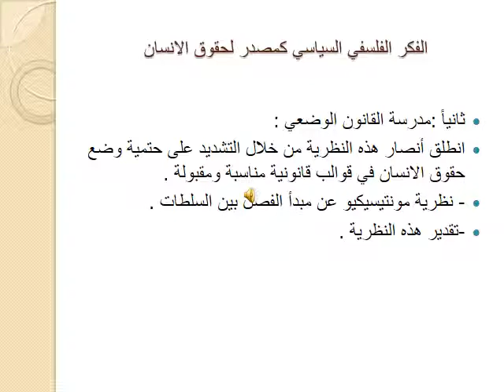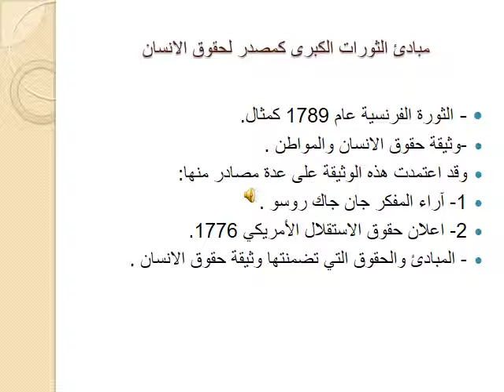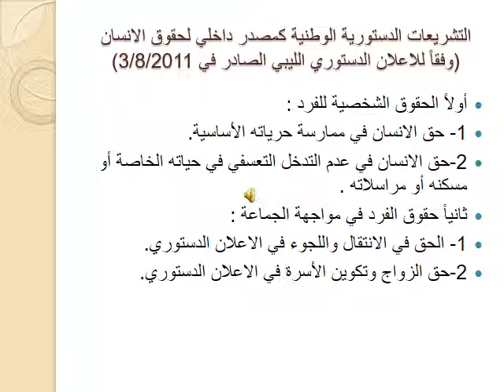المحاضرة05 | المقرر الدراسي حقوق انسان قسم القانون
إعداد : أ. سعاد المهدوي